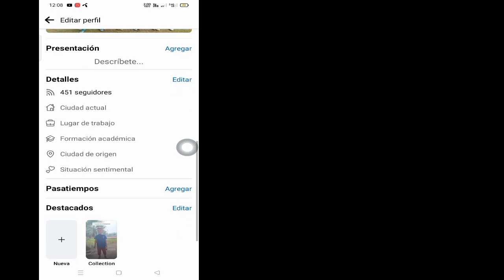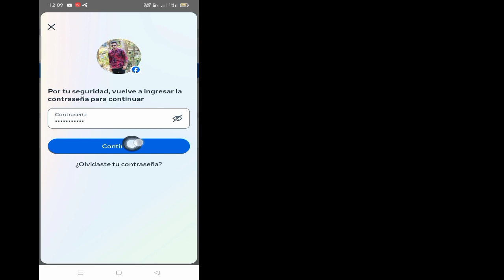Cómo eliminar una cuenta de Gmail de Facebook (actualización 2023)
En este video le mostraré cómo eliminar una cuenta de Gmail de Facebook (actualización 2023) | Le mostrará los procesos más fáciles para

Continúe viendo el video completo sin omitirlo para aprender 2 sobre cómo eliminar una cuenta de Gmail de Facebook (actualización 2023)